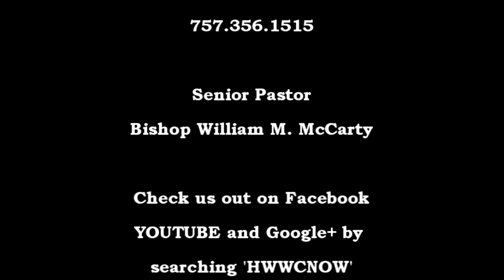HWWC 4.15.18 (8:30) Misplaced Priorities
What are our priorities in our Christian walk.  Do we truly place first the things of God or do we just attend Church on Sunday and live our OWN lives during the week?  Do we think we have all of our bases covered or do constantly request of the Holy Spirit to show us the areas we need to bring into alignment with God’s will.  Haggai was trying to bring this point to the Israelites in his book and he was trying to show them the consequences of misplaced priorities.